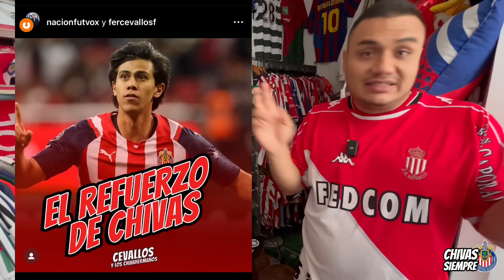🚨CHICOTE se iría al SANTOS, JJ MACÍAS LISTO para VOLVER ¡BOLETOS AGOTADOS!🚨NOTICIAS CHIVAS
🙋🏽‍♂️MIS REDES CHIVAS SIEMPRE🔵⚪️🔴

 SUBS 135,000